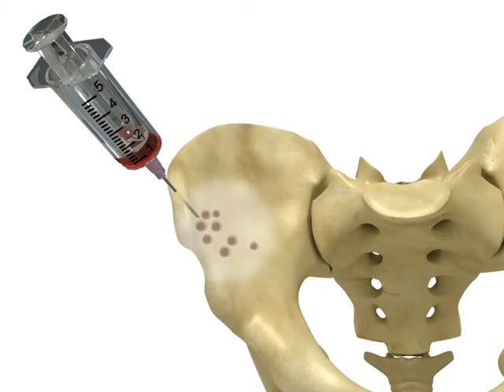Bone marrow aspiration for progenitor cell harvesting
collecting progenitor cells